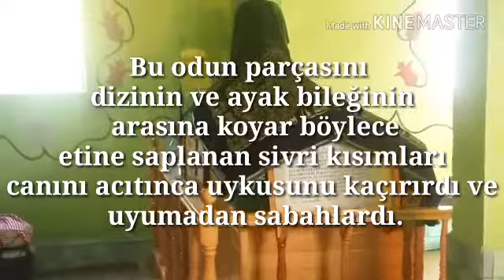Halveti Tarikatı Şeyhlerinden İbrahim Efendi Hazretleri Nasıl Zikrederdi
Facebook Sayfamız @Halvetitarikati